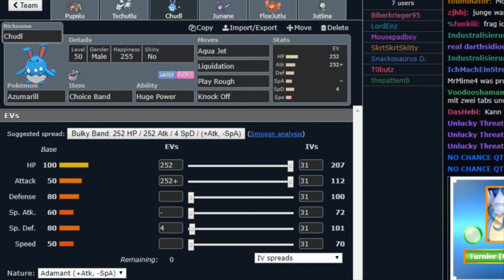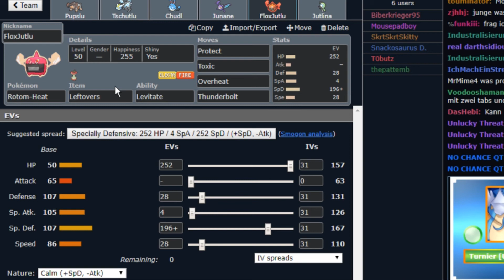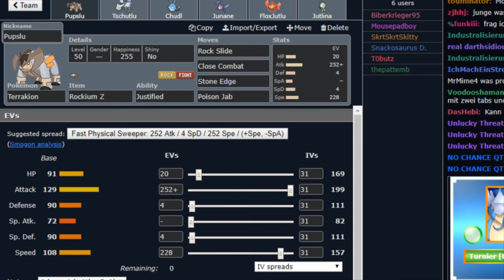NPBL [S2] - Spieltag 15 - vs. Dizzy Punch: Teambuilding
Showdown: Feuerheiler.
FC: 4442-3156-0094